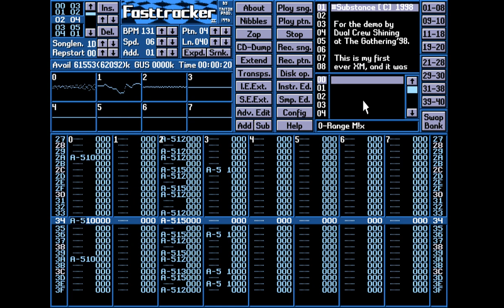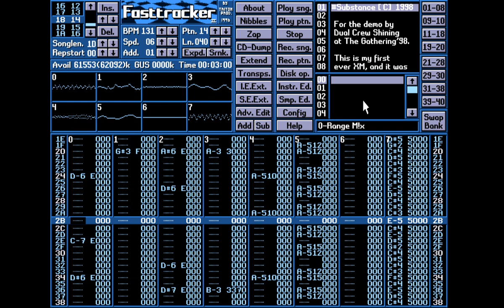Substance - 0-Range M!x | Tracked Music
Substance [C] 1998

 For the demo by
 Dual Crew Shining
 at The Gathering'98.

 This is my first
 ever XM, and it was
 written and composed
 completely on Amiga.

 Some tracks and
 samples based on my
 old module called
 "Orange Dip".
 Most of the material
 is fresh and the
 whole song was
 finished in a big
 hurry.

 Check my homepage at
 union.sci.fi/~kuu/
 or E-Mail to
 kuu_union.sci.fi

 18/3/1998

Module made using
Digi Booster Pro 2.17

Recorded using OBS Studio + DOSBox